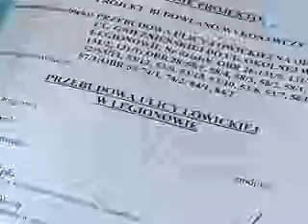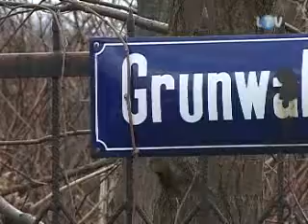2011-02-18 - Legionowo TV - Wydarzenia - LOWICKA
Miasto mamy wprawdzie duże i piękne, ale... nie wszędzie. Wciąż bowiem są w Legionowie miejsca, które trudno pokonać i suchą stopą, i w ogóle. Po niedawnej odwilży dołączyła do nich ulica Łowicka.